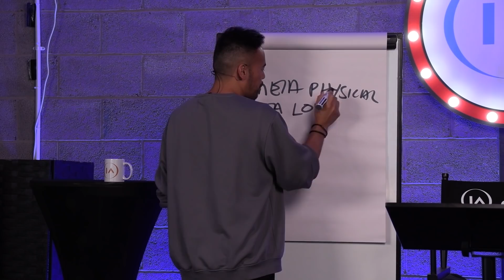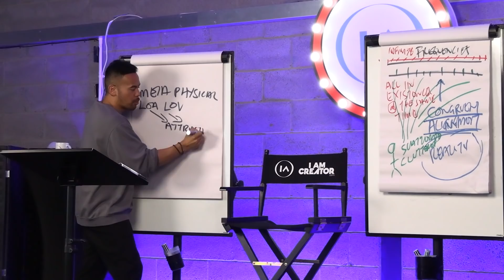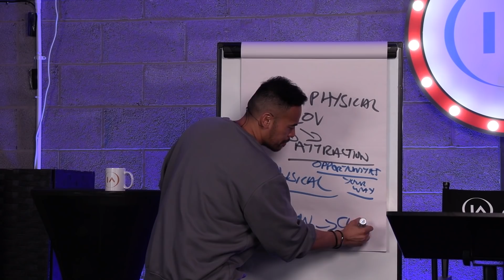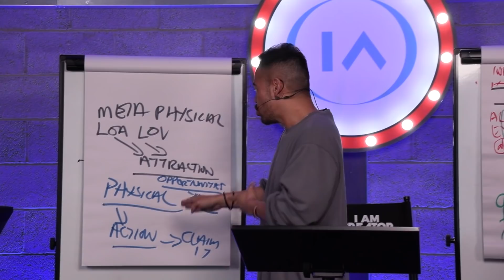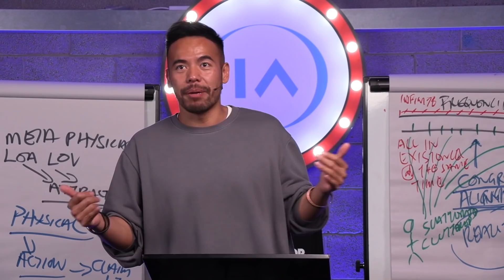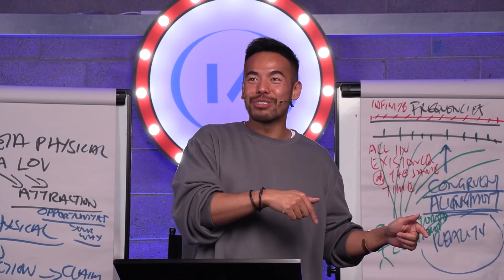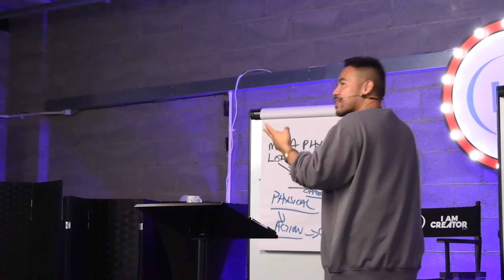You MUST Learn How to 'CLAIM YOUR MANIFESTATION' from The Universe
Law of attraction or law of vibration can only bring the opportunities close to you, you NEED to learn how to physically claim your manifestation to make it yours. This is the missing link that was not shared in The Secret movie.
Sending love and prayers for all,
Sri Akarshana

👉🏼 UPCOMING EVENTS:

**Very Limited Offer! Act Fast!!**

2. 30 Second Shots of Inspiration
4. Yoga for Manifestation (Y4M)
5. Techniques for Wealth and Abundance

For Mobile Version Search 'Creators Circle' in Apple APP Store or Google PLAY Store!
Make sure to ADD ME as a friend and drop me a message when you get there!**

🌍✨✨ Join Our Creators Circle Membership and Get Weekly Coaching, Yoga, Meditation with Master and The IAC Team for Just £19!!

Let's Chat in CLUBHOUSE: @Master Sri Akarshana

Monday: Meditations
Tuesdays: LOA + Inspiration
Wednesdays: AMA [Ask Master Anything!]
Thursdays: The Creators Show
Friday: Master 'LIVE' on Stage
Saturdays: VLOGS / BTS
Sundays: Spiritual Riffs

All Fanmail to:
Lincoln,
LN5 5JZ

Team Creators